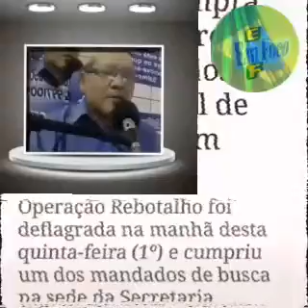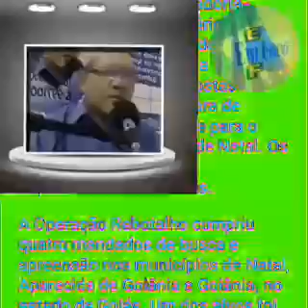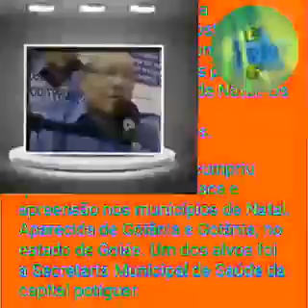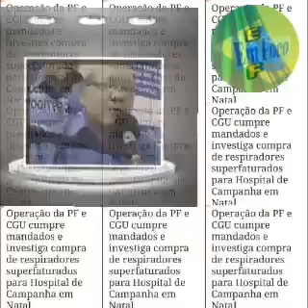RN- VEREADORES NA MIRA DA PF E DA CGU, SUSPEITOS DE SUPERFATURAMENTO NA COMPRA DE RESPIRADORES.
Cuida PF!!!